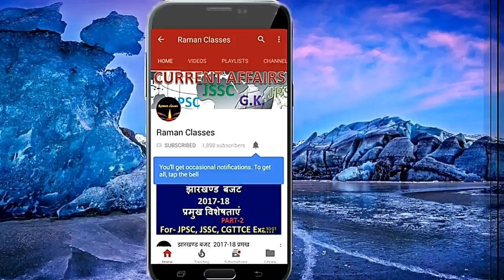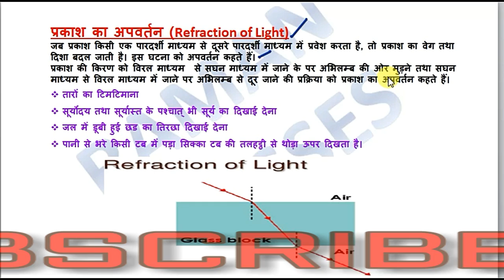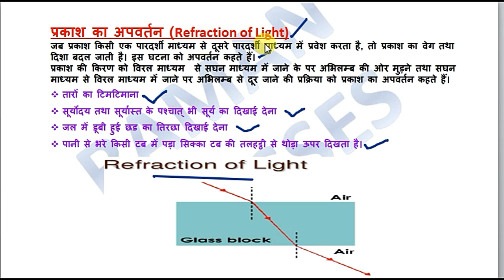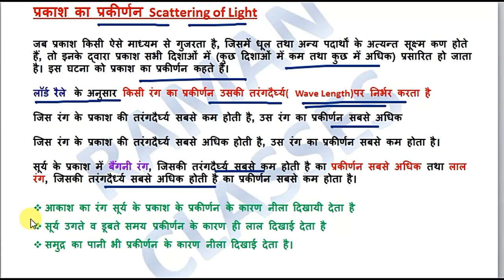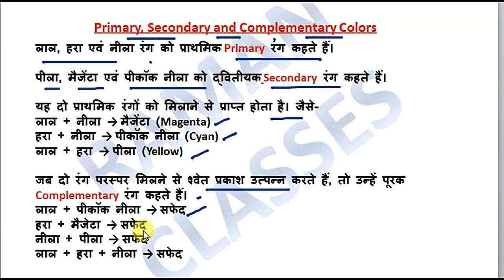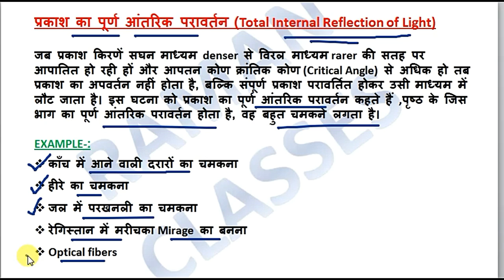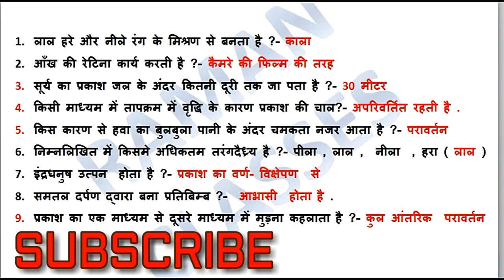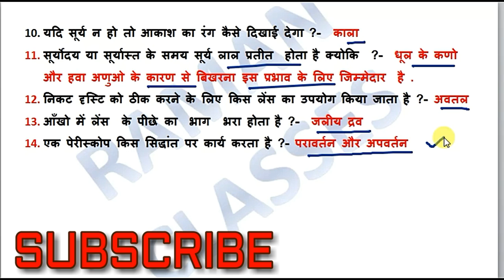GENERAL SCIENCE for Railway Loco Pilot Technician Group D, LIGHT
Railway Loco Pilot Technician Group D , GENERAL SCIENCE,  LIGHT